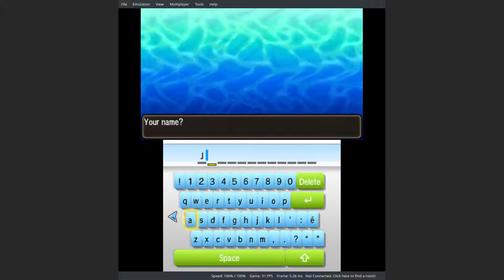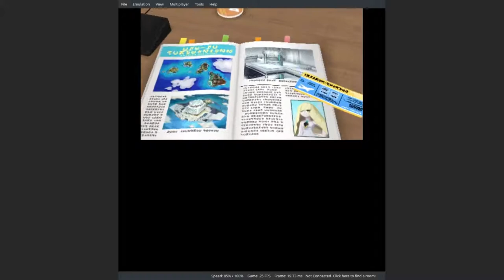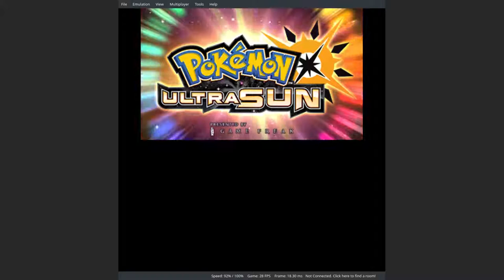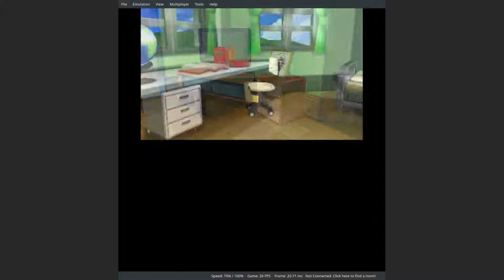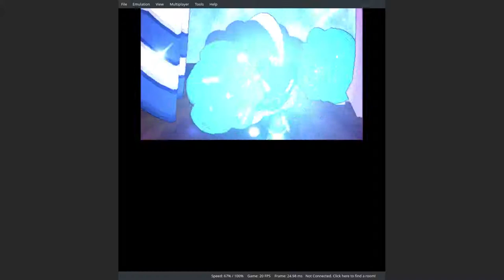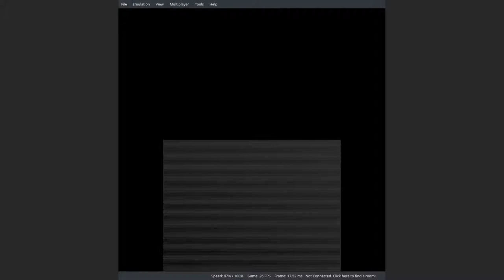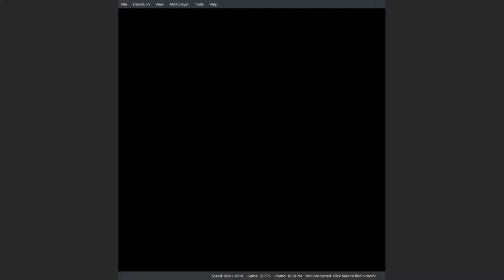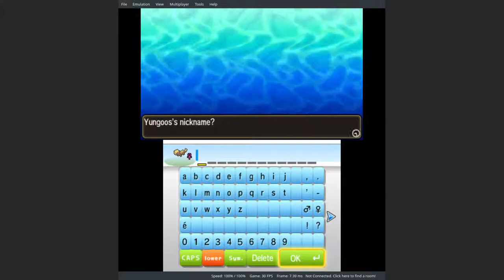Pokemon Ultra Sun Walkthrough Ep 1 No Commentary